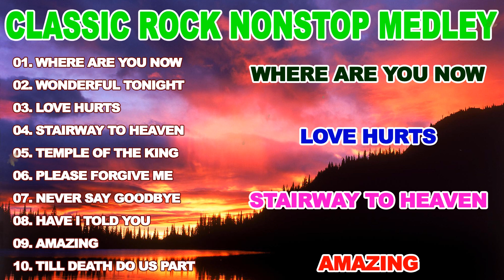Nonstop Classic Rock Medley🎶Lobo, Eric Clapton,Michael Bolton, Lionel Richie, Bon Jovi, Led Zeppelin